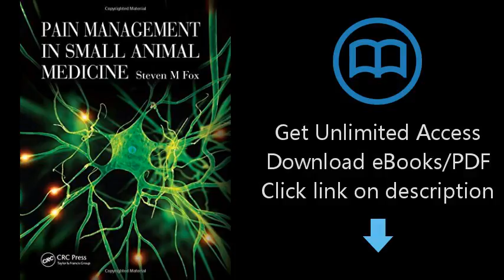Download Pain Management in Small Animal Medicine [P.D.F]